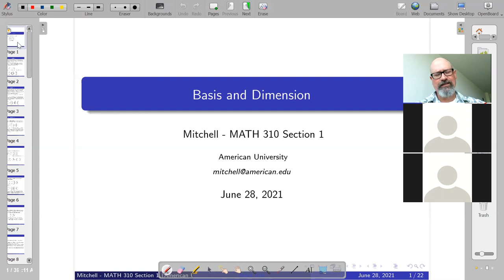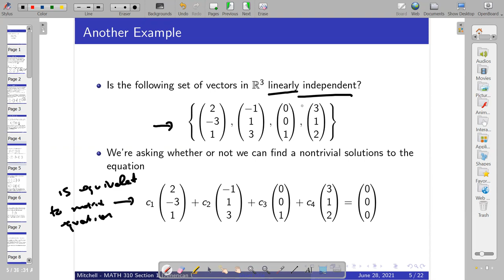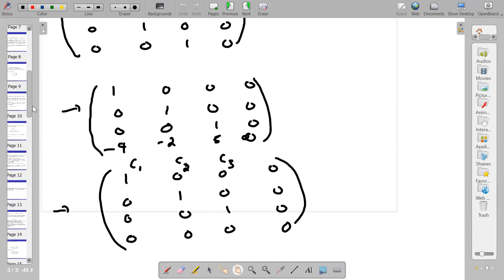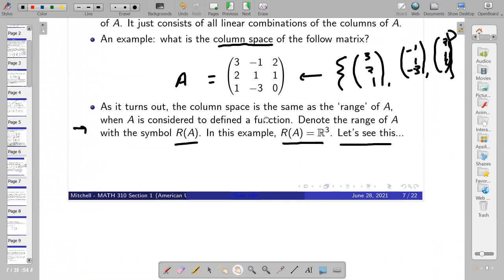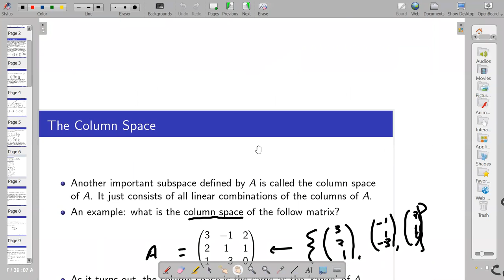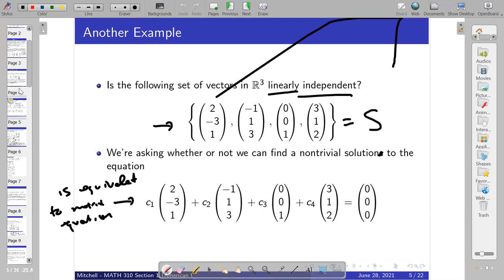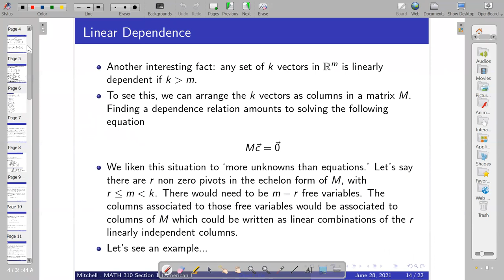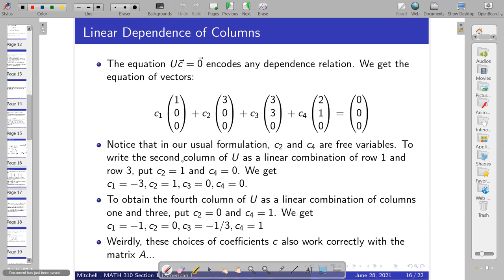Linear Algebra Lecture 7